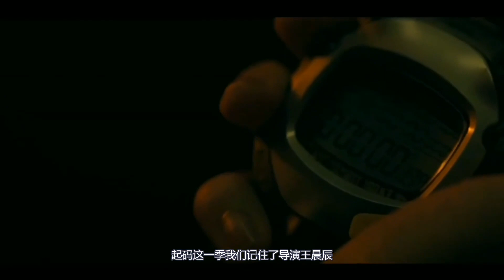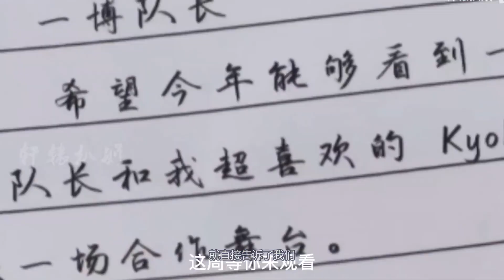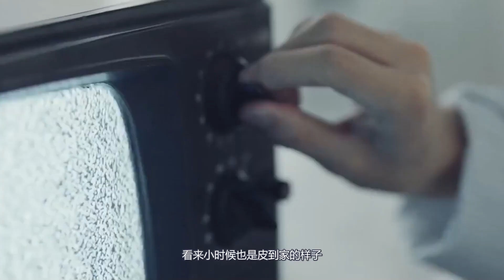街舞5李承铉挑戰王一博地位！導演和劉雨昕支持王一博！王一博教跳舞笑翻全場